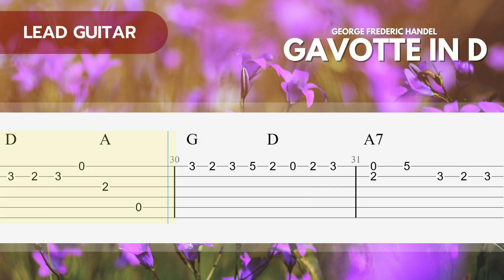Lead Guitar - Gavotte in D - George Frederic Handel | Easy Fingerstyle Guitar TAB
Beginners sometimes need to look at the melody version only, because other sounds such as rhythm, bass or even percussion will be very distracting in the learning process.

So here we provide the lead guitar version without any backing track. We hope that you who are learning this song can follow it well and start to play with the backing track.